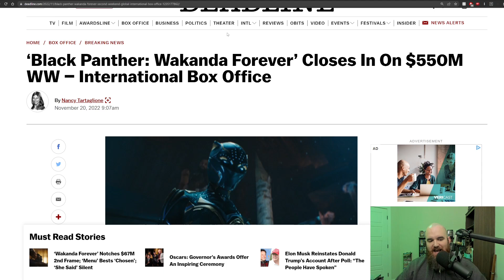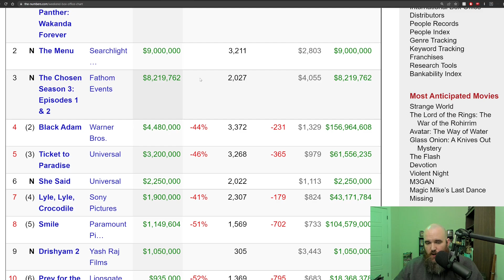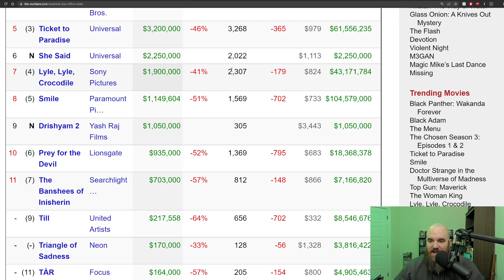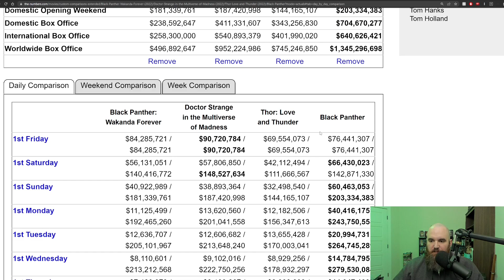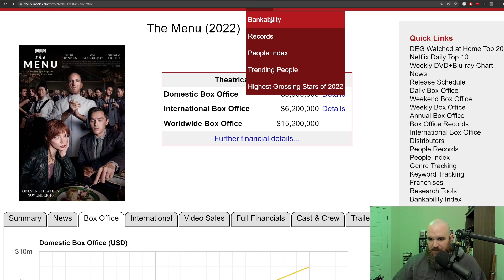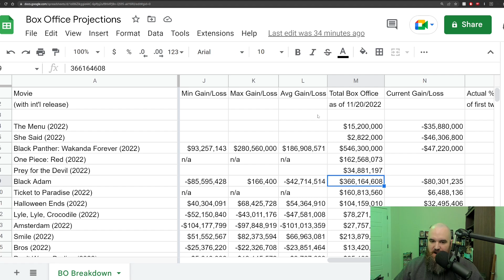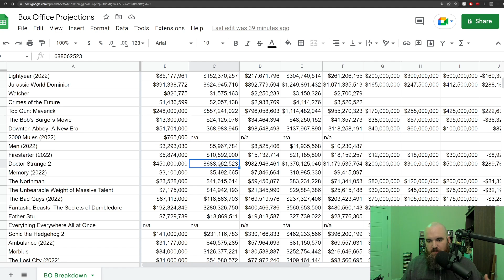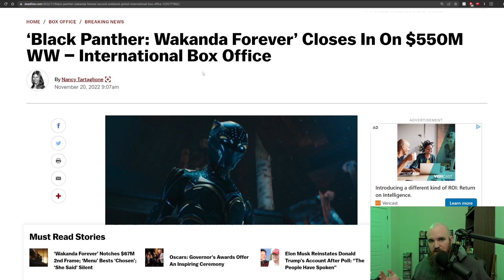Wakanda Forever Likely to Make +$800 Million After Strong Second Weekend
Black Panther: Wakanda Forever saw a 63% drop in its second domestic weekend which lines up with most other big budget super hero films. The fact that it is tracking better internationally then expected, however, means that the chances of this film reaching $800-$900 million by the end is very likely...at the same time Black Adam has essentially halted and is looking to lose north of $50 million

Crypto:
Bitcoin: 38DJeVNELLHnoo1tEogba9MnwDYaf8YkQT
Ethereum: 0xFfD58ea7545b833749b3373d5F31bC993F950e2e